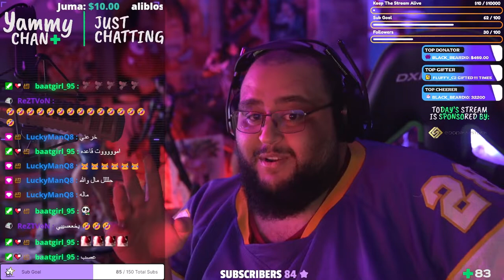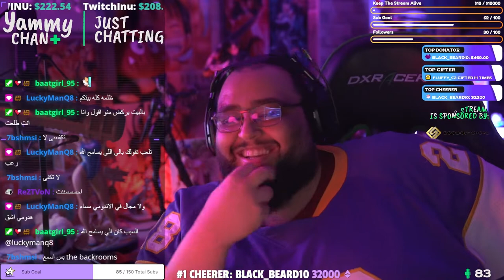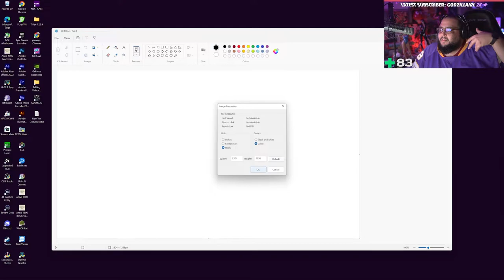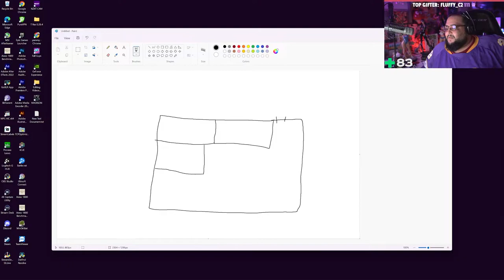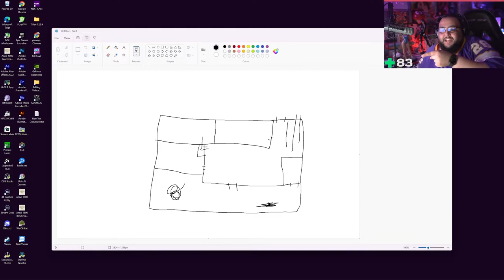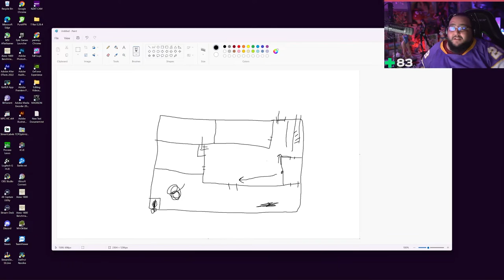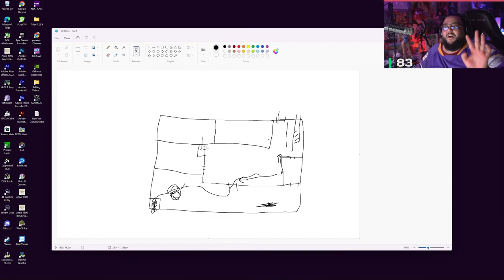قصتي مع الخوف